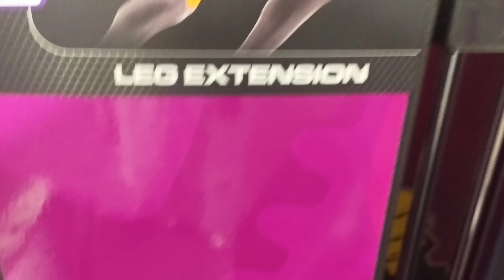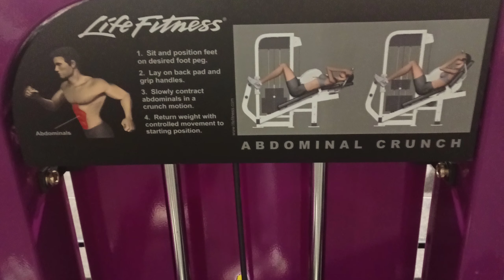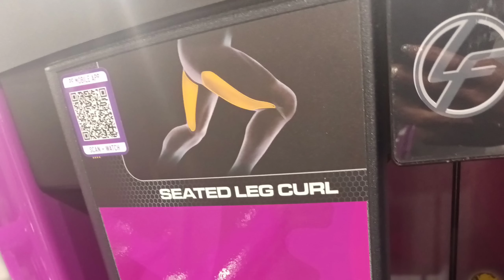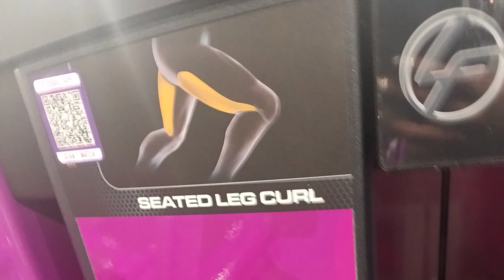vlogmas #15 fitness 34🎉💪🏽💃 plussize amputee